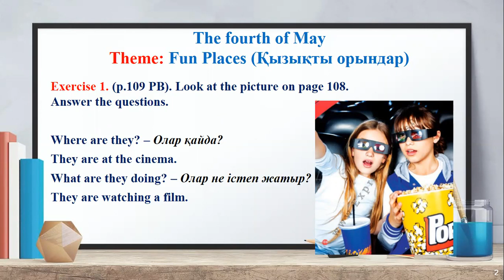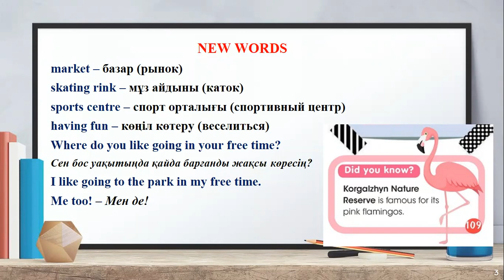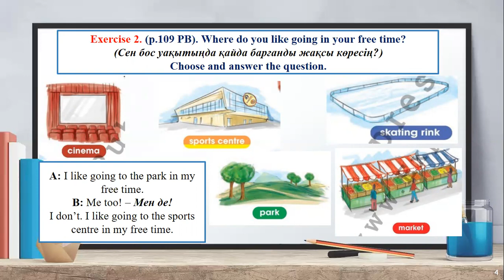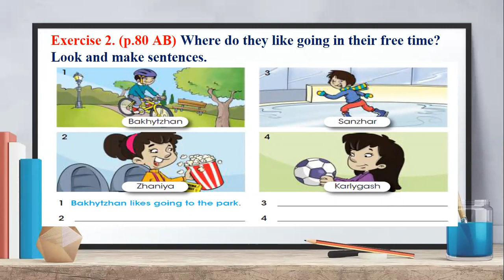Lesson #9 Fun places. Having Fun. Smiles 3 (Grade 3)